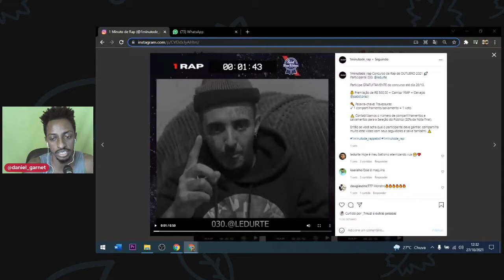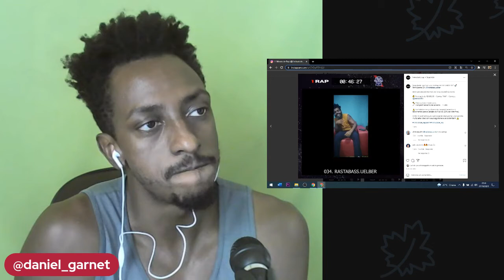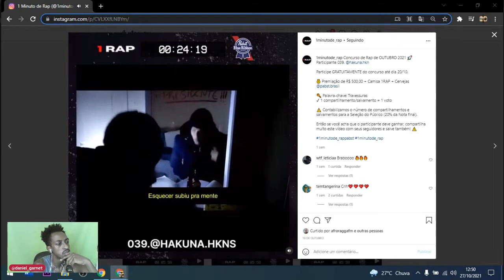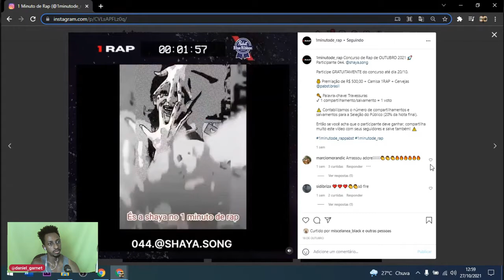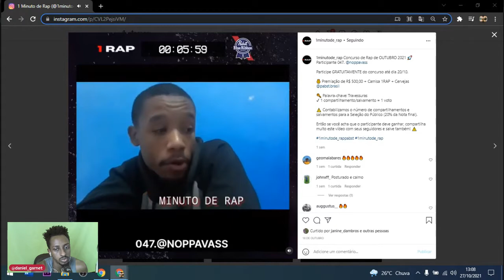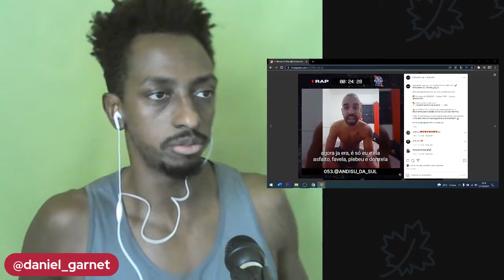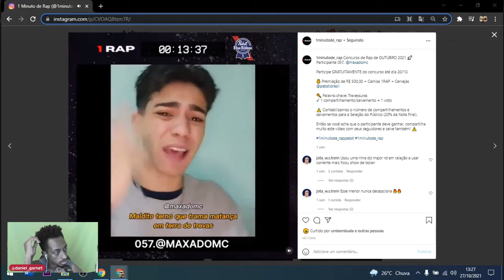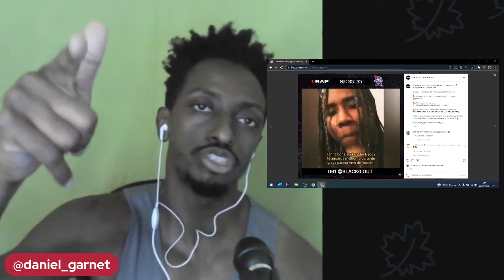1 MINUTO DE RAP - OUTUBRO (2/3)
► Baixe o E-Book o Passo a Passo da Jornada do Mc